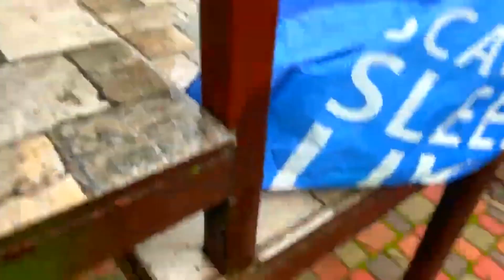Cool collection of beautiful cars ! 15 2